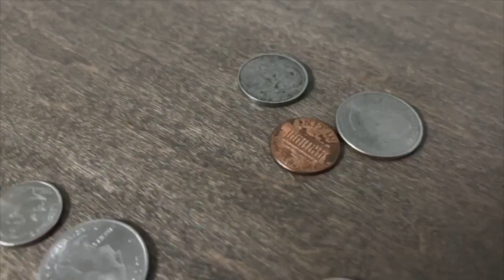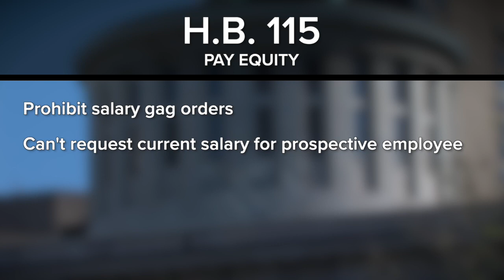Ohio lawmakers reintroduce bill to try to end the gender wage gap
Democrats in the Ohio House have reintroduced a bill to require women to be paid the same as men, trying to end the gender wage gap.